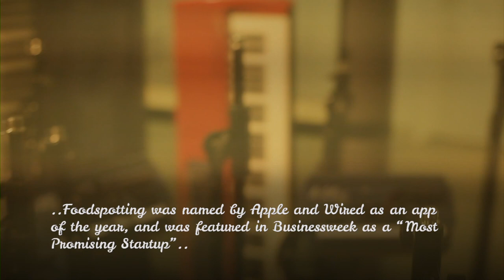ONE WORLD: SORAYA DARABI & DEEPAK CHOPRA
"30 Under 30" social media guru SorayaDarabi is a pioneer in the ConsciousConsumerism movement with her new company